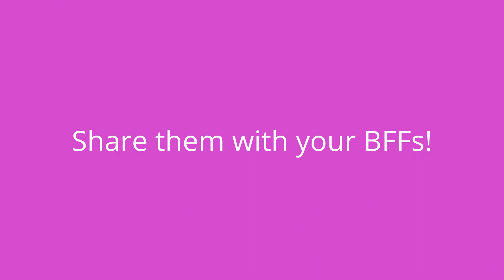Making 'Gum Ball' Necklaces for my BFFs